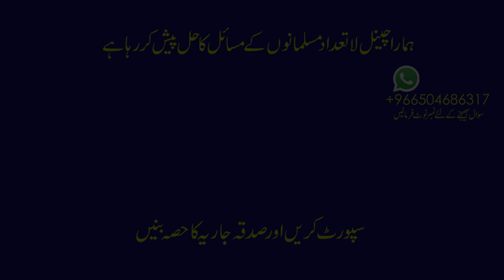Dr Murtaza Bakhsh aur Dr Shafiq Ur Rehman Kaun Sahi Kaun Ghalat ?